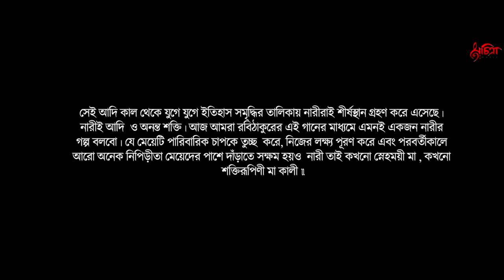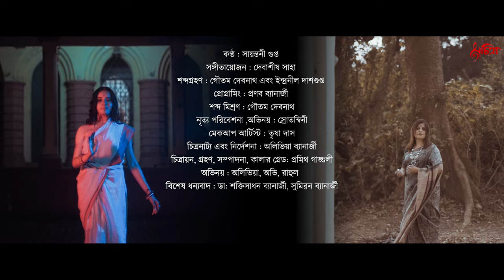উলঙ্গিনী | Ulangini | Rabindra Sangeet | Sayantani Gupta | Republic Day Special |Rabindranath Tagore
উলঙ্গিনী নাচে রণরঙ্গে | Ulangini Nache RanaRange | Rabindra Sangeet | Sayantani Gupta | রবীন্দ্রসঙ্গীত

সেই আদি কাল থেকে যুগে যুগে ইতিহাস সমৃদ্ধির তালিকায় নারীরাই শীর্ষস্থান গ্রহণ করে এসেছে। নারীই আদি  ও অনন্ত শক্তি।
আজ আমরা রবিঠাকুরের এই গানের মাধ্যমে এমনই একজন নারীর গল্প বলবো। যে মেয়েটি পারিবারিক চাপকে তুচ্ছ  করে, নিজের লক্ষ্য পূরণ করে এবং পরবর্তীকালে আরো অনেক নিপিড়ীতা মেয়েদের পাশে দাঁড়াতে সক্ষম হয়I  নারী তাই কখনো স্নেহময়ী মা , কখনো শক্তিরূপিণী মা কালী

Song: Ulangini Nache
Singer: Sayantani Gupta
Music Arrangement: Debasish Saha
Programming: Pranab Banerjee
Recording: Goutam Debnath & Indraneel Dasgupta (Pianissimo)
Mix Mastering: Goutam Debnath
Featuring: Srotoswini
DOP, Edit, Color: Pramith Ganguly
Direction: Olivia Banerjee
Make Up: Trisha Das
Music Label: Suchitra Music

► ''Suchitra Music" is a platform for Bangla musicians. Along with the new contemporary music it will also bring along the traditional identity of Bangla music through well known artists as well as young and promising ones. It is a platform for a cultural exchange with a professional outlook. They are embracing new artists to promote their music here as well as join hands with them to create new tunes. It's an musical way to safeguard the cultural richness of Bangla art and literature.

Lyrics: (Ulangini Nache Ranrange)

উলঙ্গিনী নাচে রণরঙ্গে। আমরা নৃত্য করি সঙ্গে।।
দশ দিক আঁধার ক’রে মাতিল দিক্‌-বসনা,
জ্বলে বহ্নিশিখা রাঙা রসনা—
দেখে মরিবারে ধাইছে পতঙ্গে।।
কালো কেশ উড়িল আকাশে,
রবি সোম লুকালো তরাসে।
রাঙা রক্তধারা ঝরে কালো অঙ্গে—
ত্রিভুবন কাঁপে ভুরুভঙ্গে।।